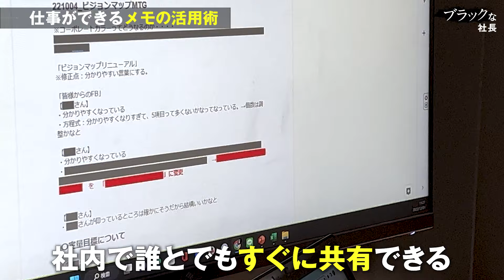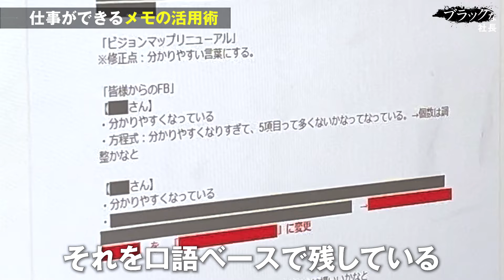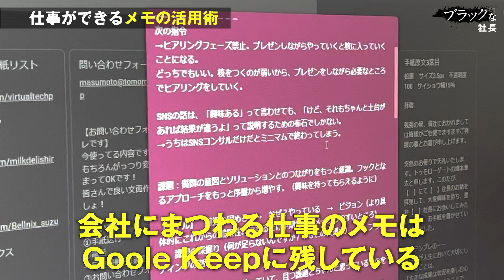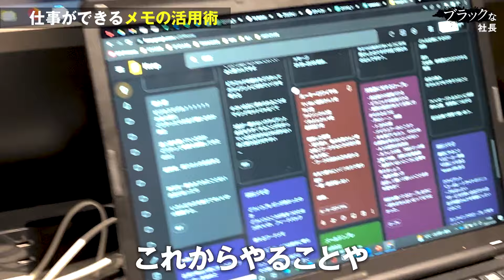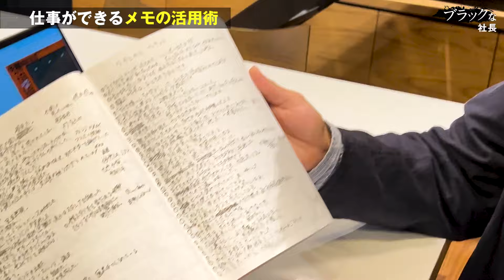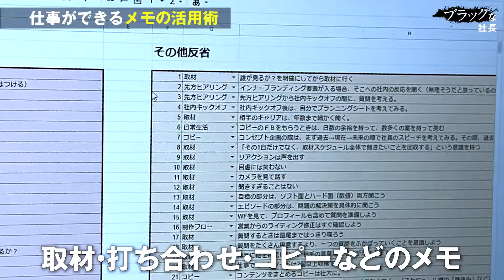何度も聞かずに済む1回で必要なことをメモするポイント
0:00～ 社員が勧めるメモの取り方
0:25〜 4つのツールを使い分けメモする
2:48〜 手書きとパソコンを使い5W1Hでメモを取る
4:49〜 3つの目的によってメモの方法を変える
6:28〜 最短の時間で十分なメモを取る
9:09〜 社長はTwitterでメモする
10:18〜 まとめ